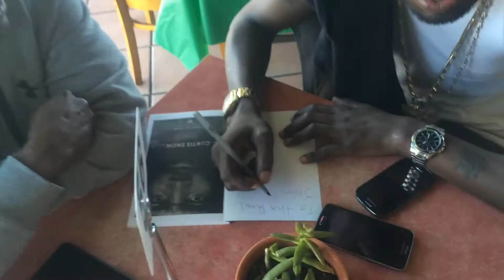John Singleton meets Curtis Snow for the 1st Time! In View Park/Crenshaw!! CURTIS IS OVERWHELMED!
LEGEND! John Singleton (Boyz 'N The Hood, Poetic Justice,etc)" Meets Star of "Snow On Da Bluff" Curtis Snow for the 1st Time in View Park's legendary restaurant SimplyWholesome. On Slauson Ave - Just up the street from Nipsey Hussel's famed marathon store.John asks Curtis about coming to LA and leaving the trap spots behind him. Curtis is signing his book, "My Name Is Curtis Snow And I'm A G" for John. More of this adventuresome day coming in the next video when they hook up with Snoop Dogg and DJ Pooh!!